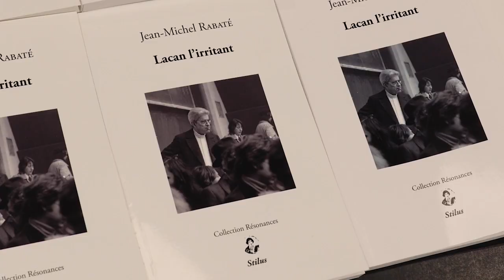Présentation du livre Lacan L'irritant de Jean-Michel Rabaté - Rencontre du 8 mars 2023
Vidéo de la rencontre-débat autour du livre Lacan L'irritant de Jean-Michel Rabaté qui s'est tenue à la librairie Le Divan le 8 mars 2023.

Avec la participation de l'auteur Jean-Michel Rabaté et d’Élisabeth  Roudinesco, autrice des ouvrages : Soi–même comme un roi (Seuil, 2021), Points-essais (2023), postface inédite, et du Dictionnaire de la psychanalyse, nouvelle édition, 2023, grand format, Fayard.

Débat animé par Luis Izcovich.

Lacan l'irritant
Jean-Michel Rabaté

Parution : 12 janvier 2023
Collection : Résonances
160 pages
20,00 € TTC
Le concept d’irritation amène à travailler la problématique de l’autorité avec Foucault, Luhmann et Lacan. Lacan, comme Socrate, « taon de la cité », rejoint Freud lorsqu’il manifeste son irritation face à Nordau et Viereck. Freud en vient à postuler la pulsion de mort comme fondamentale, tandis que Lacan, irrité-irritant, moins « auteur » que tisseur, passe de la logique du signifiant au temps (« taon ») biologique des pulsions.